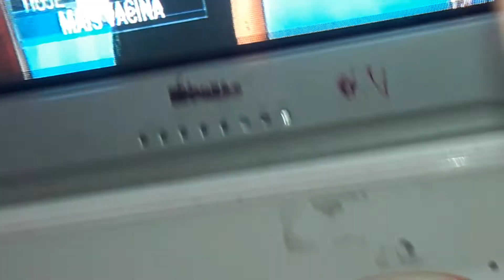fiz uma cazinha !!